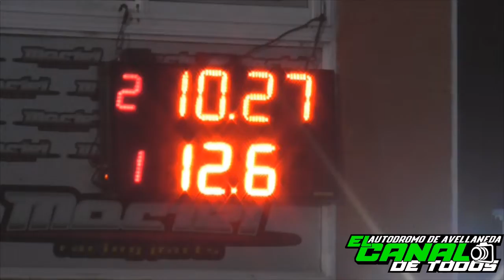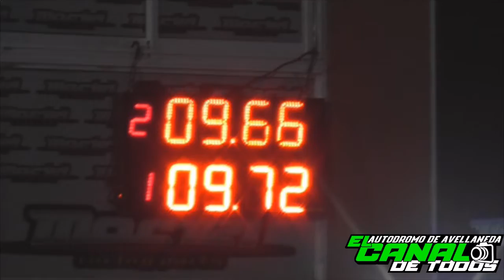Clase 6 24/11/2019 El Canal de Todos Autodromo de Avellaneda